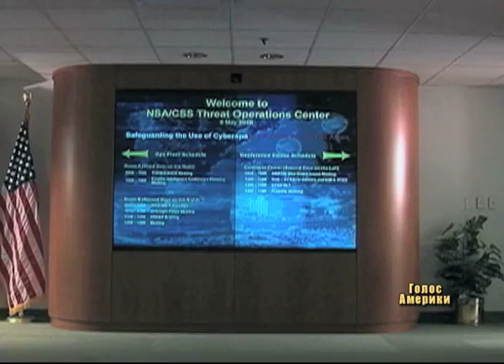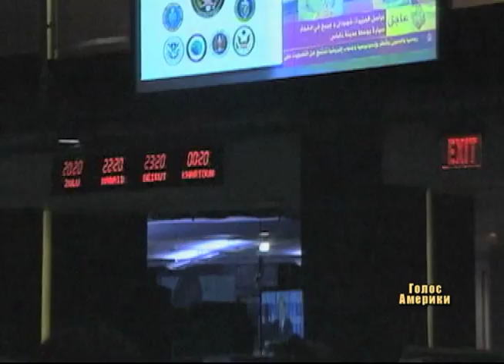Розвідка США змінила стратегію після атак 2011-го року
11 вересня 2001-го року Майкл Гейден, директор Національного агентства безпеки, був у своєму офісі. Його відомство відповідає за електронний збір розвідданих та перехоплення комунікацій. Майже одразу після атак йому подзвонив директор ЦРУ Джордж Тенет з єдиним запитанням -- хто організував теракт?